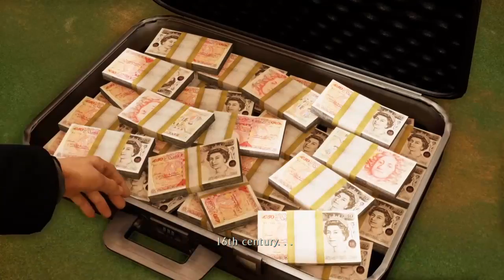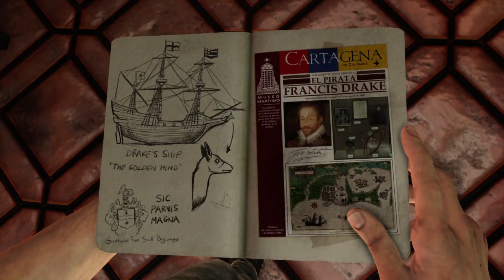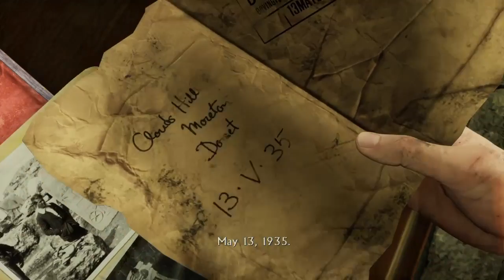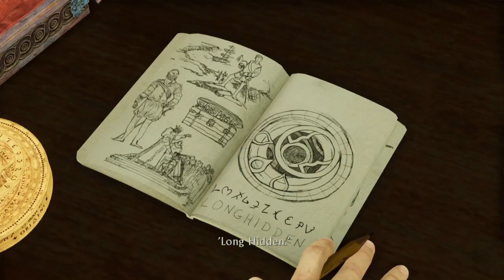Let's Play - Uncharted 3 Drake's Deception - Part 1